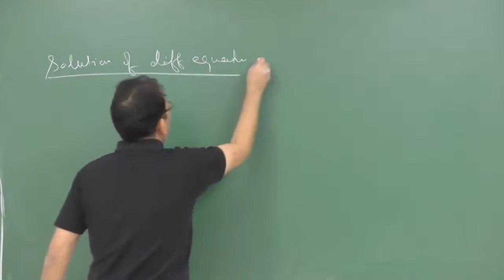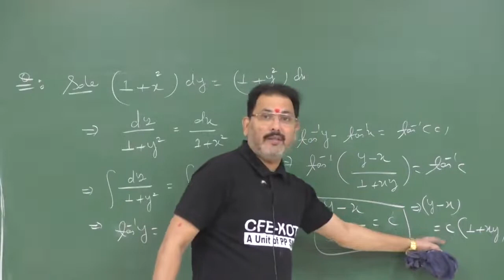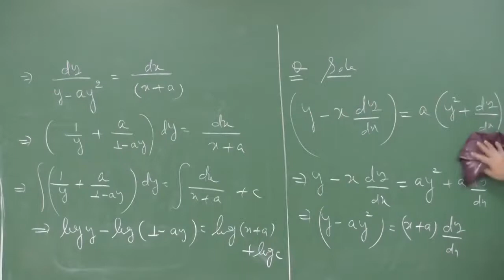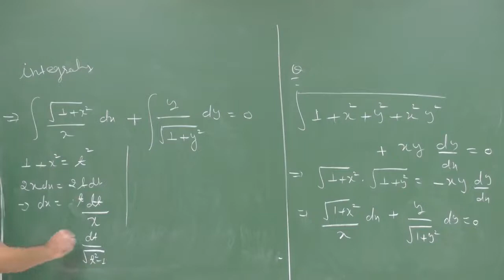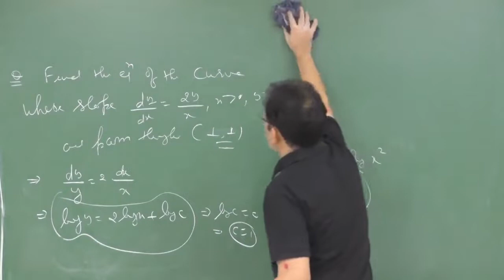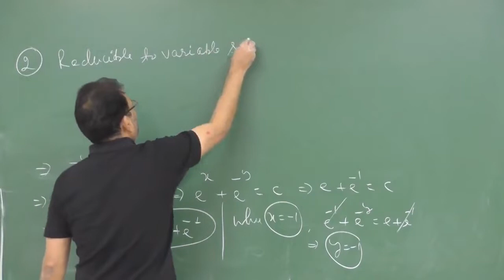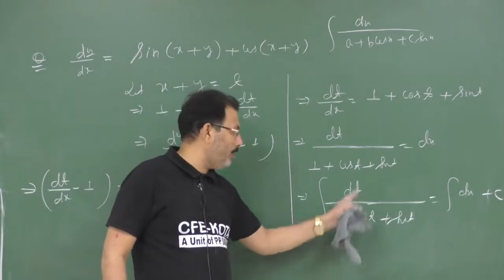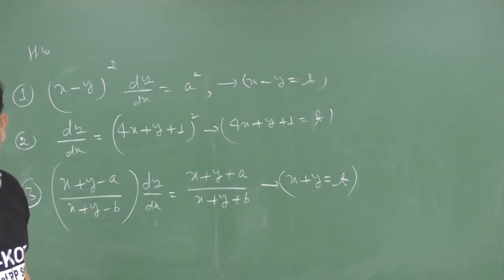Differential Equation/ L-4 / By Dr. Anjani Tiwari (A.T. Sir)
Hello Everyone
Video Lecture by experts, In this video you will learn about
Topic:
Here What You Get From Us: PDF Notes and Best Assignments
1. PDF, Study Material (Quantum Numbers)
2. PDF, NCERT: Intext Questions and Examples (Quantum Numbers)
3. PDF, Objective Types Questions & Answers
4. PDF Notes of Lecture

Check out the link and download the PDF's:
Link: